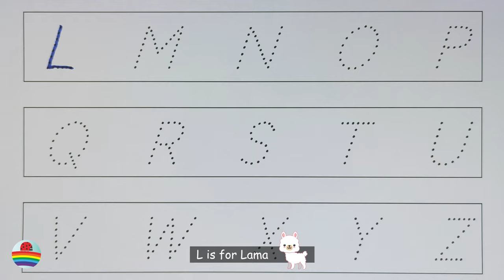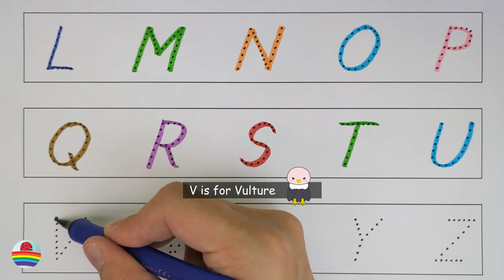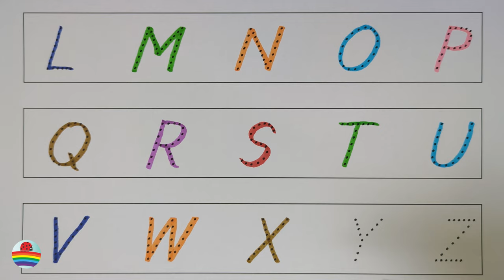Learn the Letters of the English Alphabet from A to Z